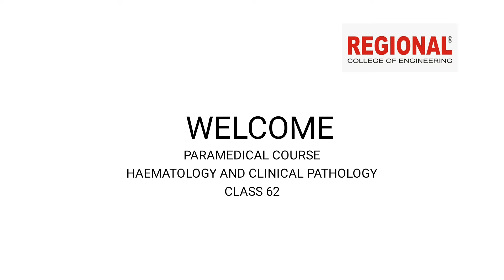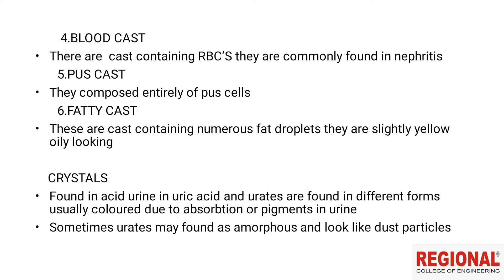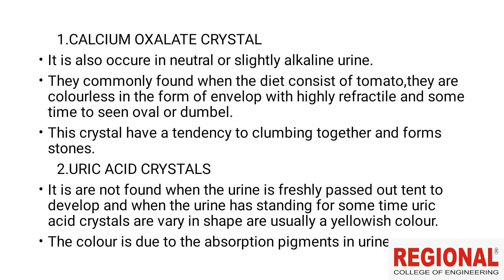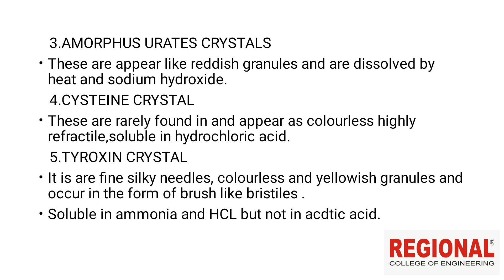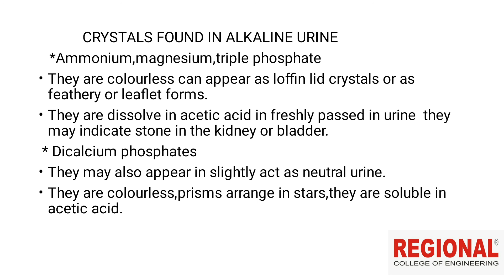MLT || Topic: Microscopic examination of urine || Part: 2 ||Regional Educational Institution